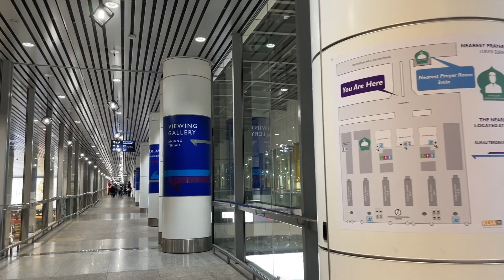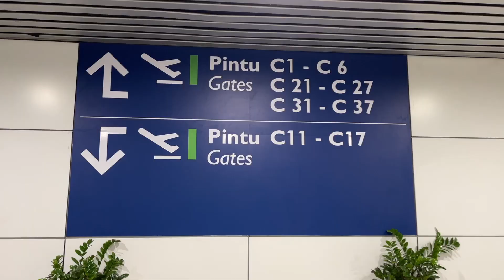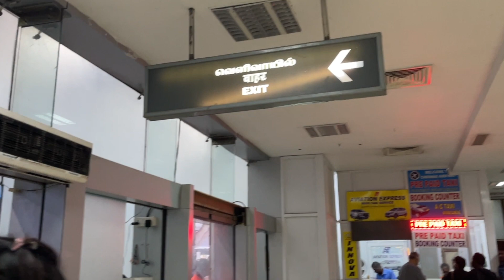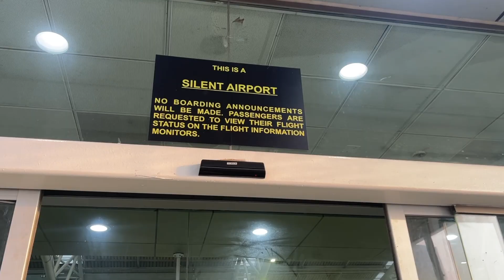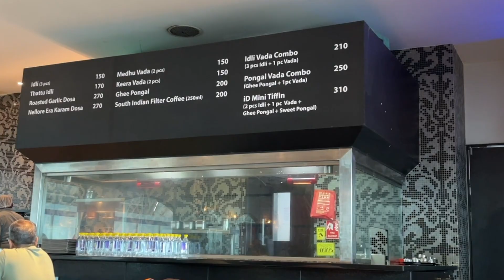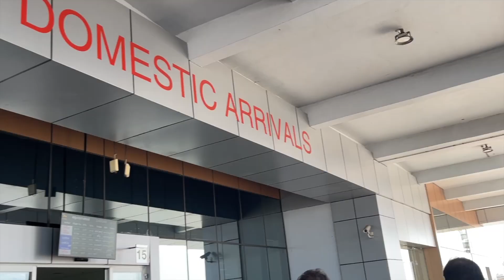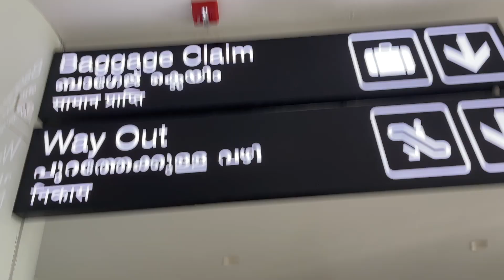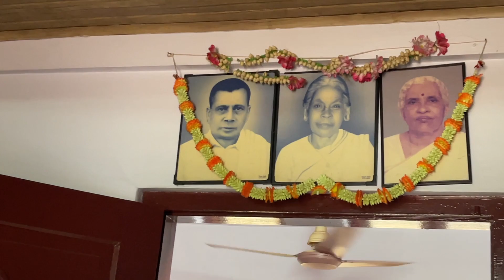I travelled from Kuala Lumpur to Chennai, Tamilnadu & Kannur, Kerala (Day 1 & 2)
Day 1 & 2 of my short trip to India!

Follow me as I began my journey from Kuala Lumpur International Airport (KLIA) to Chennai International Airport, Tamilnadu before boarding on a domestic flight to Kannur, Kerala which was the main destination of this short trip :)